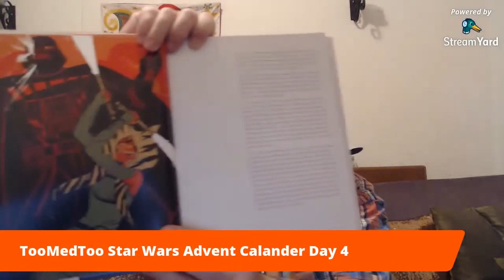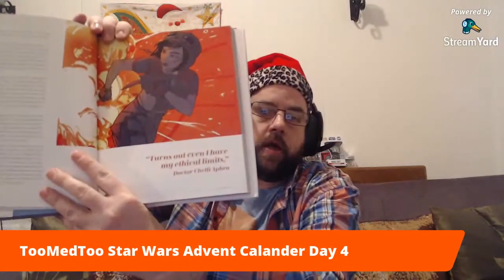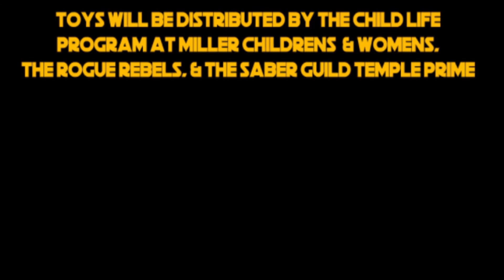Star Wars Advent Calendar Day 4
This video is 4 out of 24 for my Star Wars Merch opening Advent Calendar. These videos are just about opening merch, not religious practices. I hope you will join me from now until Christmas as I open 1 piece of Star Wars merch daily.

Instgram:  Toomedtoo